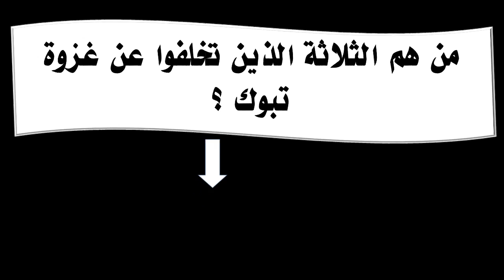من هم الثلاثة الذين تخلفوا عن غزوة تبوك ؟